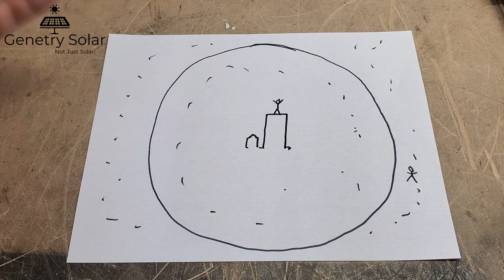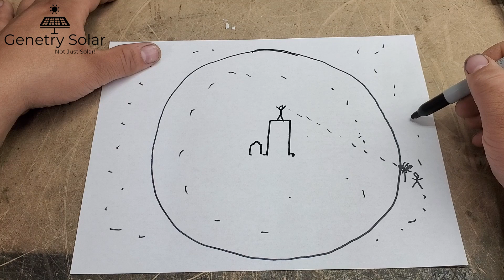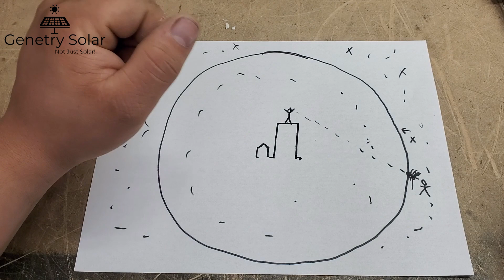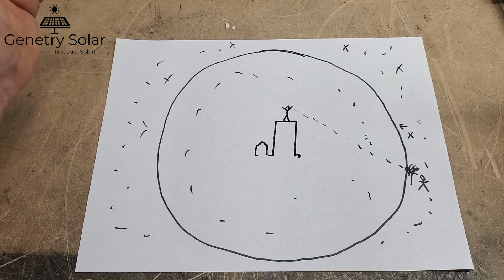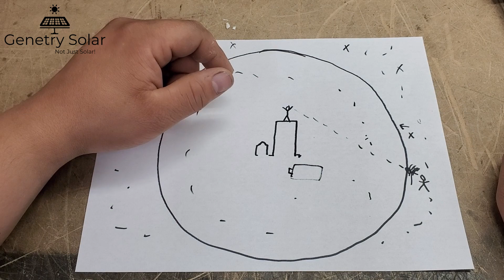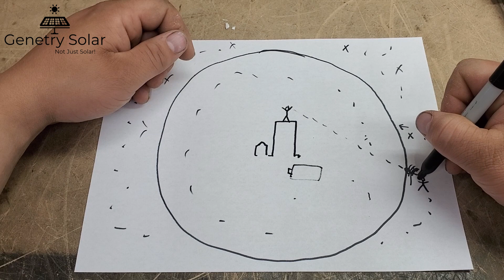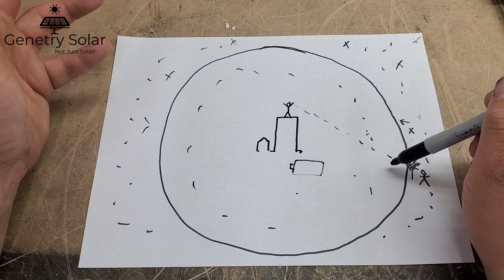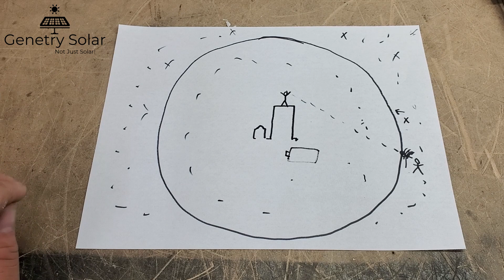Discussion : Defending a compound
GenetrySolar.com
833-Genetry

So how the heck do you defend your large compound against a threat?